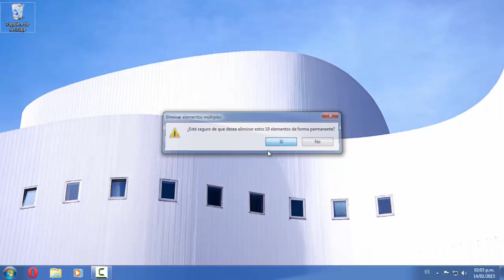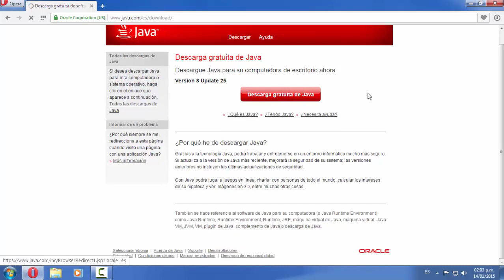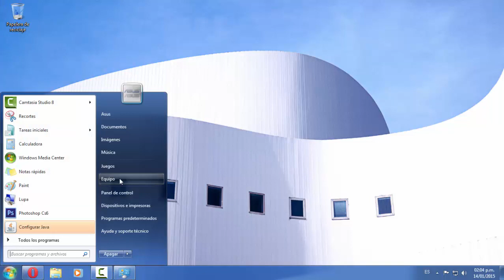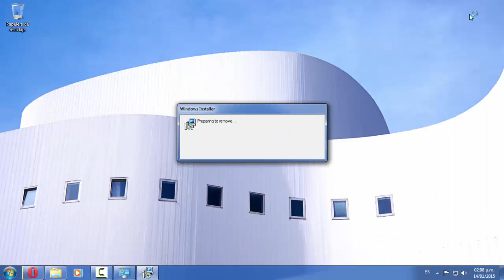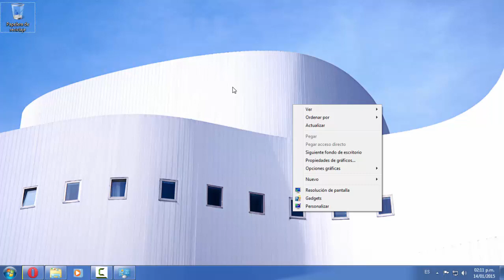Como Instalar Java de 64 y 32 bits | Java Minecraft Ultima Version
Buenas A TODOS Espero les guste este Video y Gracias Por todos los Likes Y el Apoyo :D ENcerio Gracias  si son nuevos en mi canal les Sujiero suscribirse Deja Tu like y comenta Algo aqui en la caja de comentarios a si qieres seguirme te dejo mis redes Sociales Y tambien Te dejo un canal de Musica sin Copyrigth:D Saludos ...